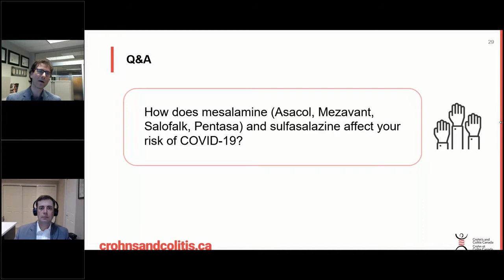Mesalamine and COVID-19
What are mesalamine medications and do they affect your risk of contracting COVID-19 or of having a worse outcome from COVID-19?